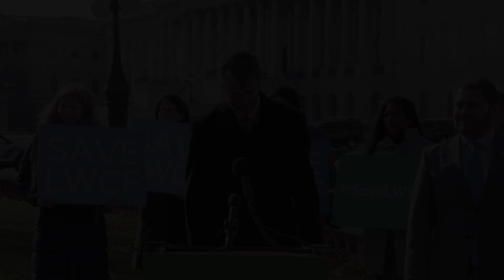Cantwell Discusses End-of-Year Push to Save Land & Water Conservation Fund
U.S. Senator Maria Cantwell (D-WA), the top Democrat on the Senate Energy and Natural Resources Committee, and a bipartisan congressional Land and Water Conservation Fund (LWCF) coalition called on Congress to vote on and pass permanent reauthorization and mandatory funding of the LWCF by the end of the year.